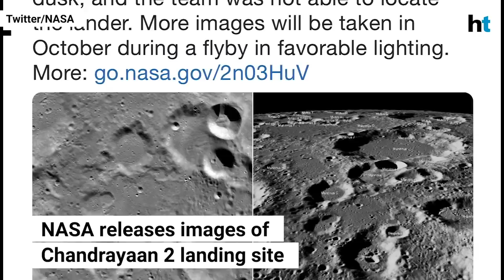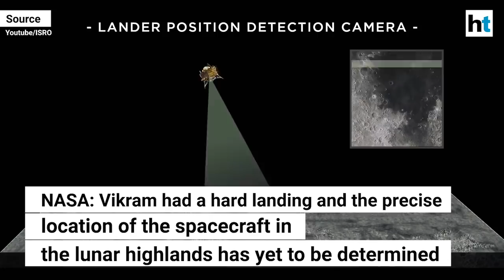NASA shares Chandrayaan 2 landing site images, says Vikram had hard landing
NASA has shared images of the landing site of Chandrayaan 2 and said that the lander Vikram had a hard-landing. The agency, however, could not verify the exact location of the spacecraft. The images were captured by NASA’S Lunar Reconnaissance Orbiter Camera (LROC) during its flyby of the lunar region. Lander Vikram lost contact with ISRO base minutes before it had to soft-land on the lunar surface on September 7.